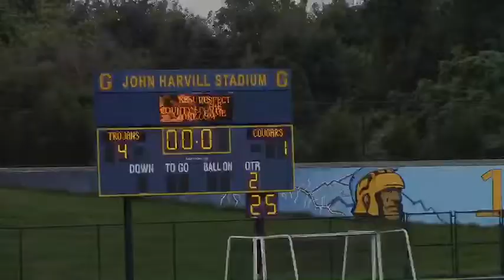QO vs Gaithersburg JV Soccer Highlights 2018